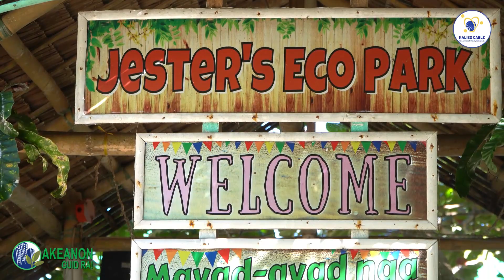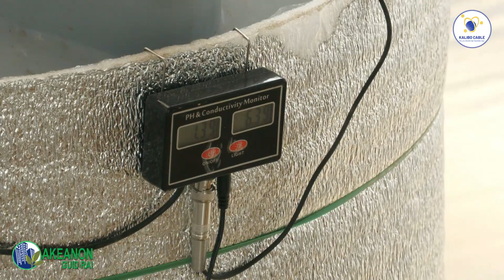𝐉𝐞𝐬𝐭𝐞𝐫'𝐬 𝐄𝐜𝐨 𝐏𝐚𝐫𝐤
𝐀𝐊𝐄𝐀𝐍𝐎𝐍 𝐆𝐔𝐈𝐃 𝐑𝐀!
Ngayong episode sa Akeanon Guid Ra, ating bisitahin at tuklasin ang natatanging produkto ng 𝐉𝐞𝐬𝐭𝐞𝐫'𝐬 𝐄𝐜𝐨 𝐏𝐚𝐫𝐤 na matatagpuan sa 𝐁𝐫𝐠𝐲. 𝐂𝐚𝐥𝐢𝐳𝐨 sa bayan ng Balete.

Produksyon ng lettuce ang isa sa kanilang produkto sa Farm. Paano nga ba nila ito inalagaan?

Panoorin ang episode na ito, dito lamang sa Kalibo Cable TV Community Channel!